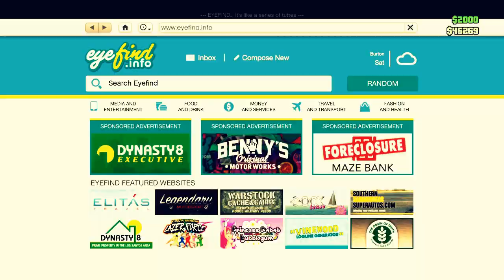GTA5: PROOF (DUP GLITCHES ARE PATCHED!?????? (ps4)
ALSO THANX FOR THE SUPPORT! I NEVER THOUGHT I WILL BE HERE!... I STARTED THIS CHANNEL IN (1/7/16) AND NOW I HAVE PASSED MY GOAL BECAUSE BACK THEN I WAS JUST CHILLING WITH 10-20subs AND NOW LOOK AT ME OVER 2k views + 150subs.

IF YOU GUYS WANT TO ACHIVE SOMETHING IN THE HOLE OF YOUTUBE JUST PUT UR MIND INTO IT! AND YOU WILL ACHIVE EVERYTHING!

"EVERYTHING IS TIME! YOU HAVE TO WAIT FOR THE BEST BECAUSE HARD WORK GETS YOU MOTIVATION AND WITH THAT YOU CAN SUCCSEED IN EVERYTHING"